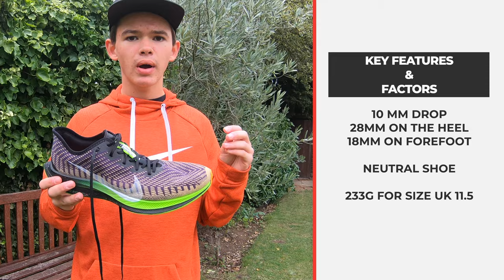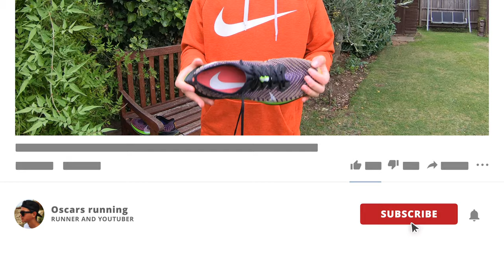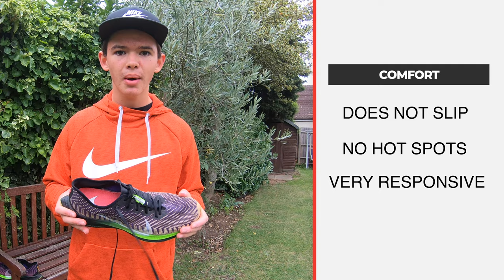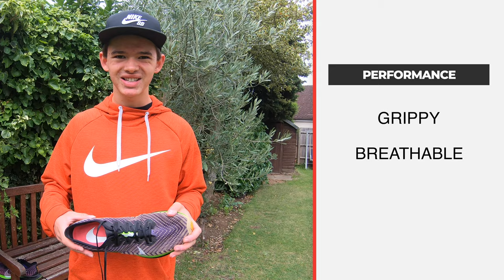NIKE PEGASUS TURBO 2 REVIEW | Oscars running vlogs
After running 100km in this shoe (now 160km), it's time for me to do the review on the Nike Pegasus Turbo 2, I will give my honest opinion on this shoe (This is not sponsored), my opinion is entirely my own! But make sure before buying this shoe you do your own research to make sure this is the correct shoe for you...get down to your local running store (Somewhere you can get a gate analysis), and they will advise you as to which shoes are best for you!!

Chapters
intro (00:00)
key factors & features (0:24)
Comfort (1:46)
Durability (3:57)
Performance (5:14)
Final thoughts (7:06)
PLEASE SUBSCRIBE/THANK YOU (8:00)

Recovery gear
Foam roller
Stick roller

The shoes I wear:

Road training shoe

Trail running shoe

Treadmill shoe

Remember to keep on finishingwithsmile